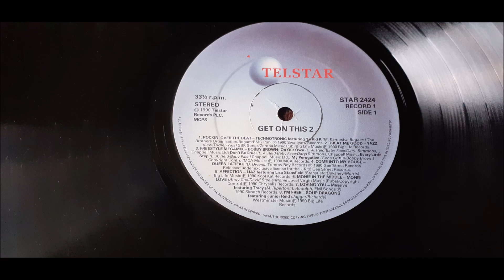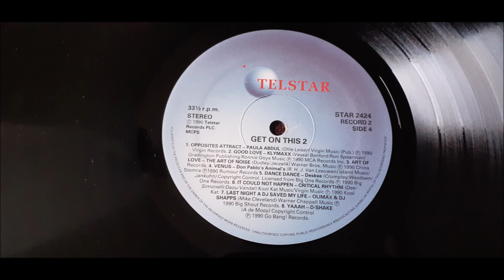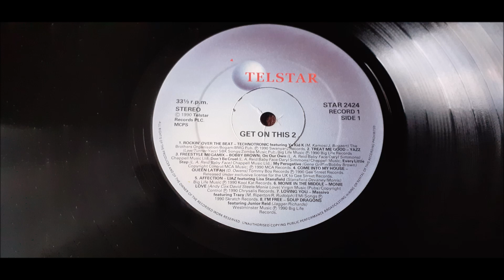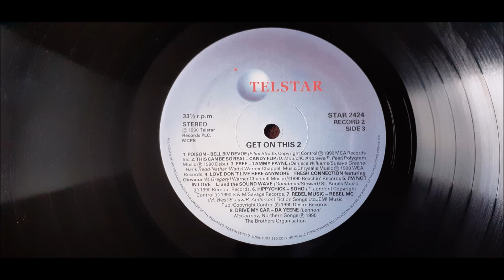Candy Flip - This Can Be Real (Smaller)